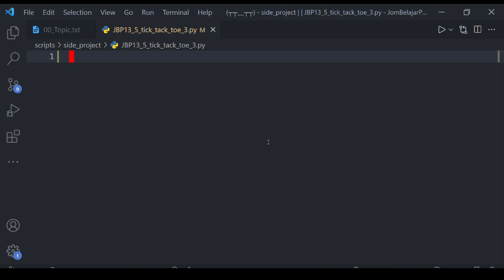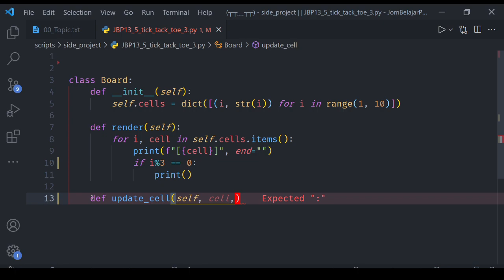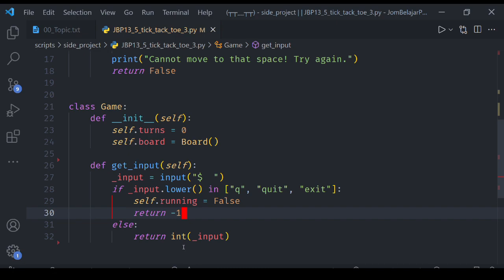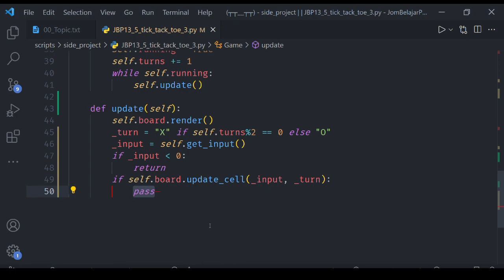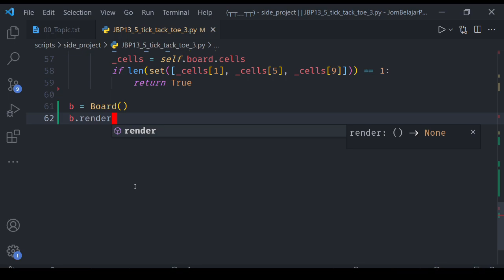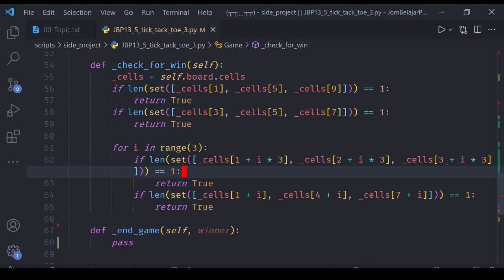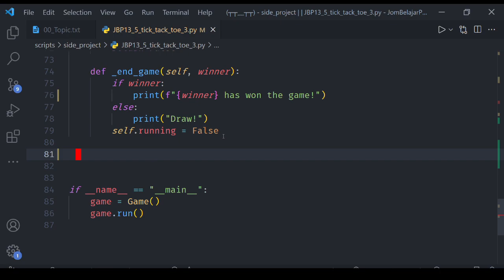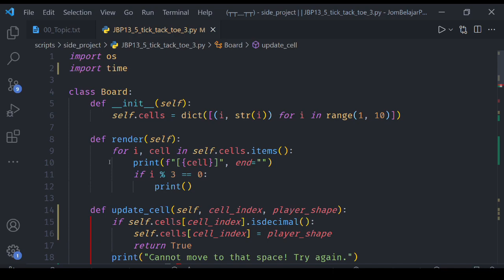[Python] Jom Belajar Python - Projek Sampingan 6 [JBP 13.5]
Timestamps:

00:00 - Introduction
00:35 - Creating Board Class
02:05 - Board Render
03:02 - Render Board Test
03:45 - Board Update
06:18 - Creating Game Class
06:48 - Get Input
08:49 - Game Loop
09:21 - Update Game
13:14 - Checking For Any Winner
20:22 - Method End Game
21:11 - Test Game
21:47 - Cleaning Up Some Minor Bugs
24:47 - Test Game 2
25:47 - Outro